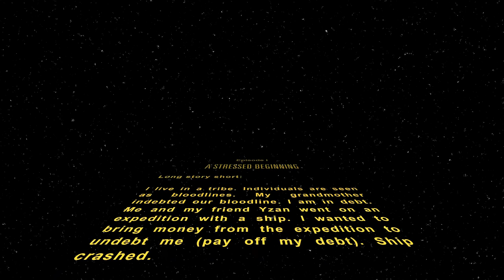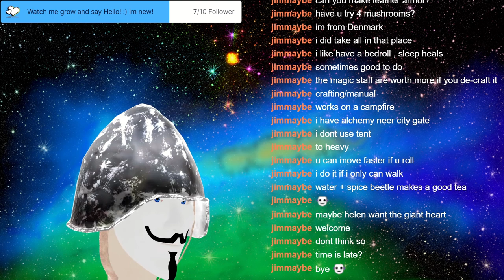Outward Episode #1 A stressed beginning...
This was my very first round of Outward! 5 hours into 15 minutes! Did i do good?

I hope you like :-D